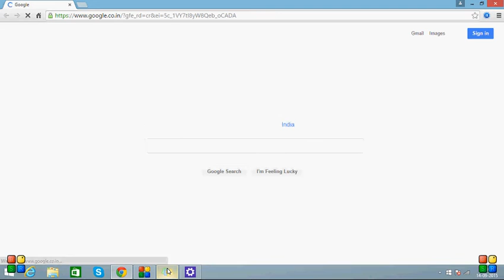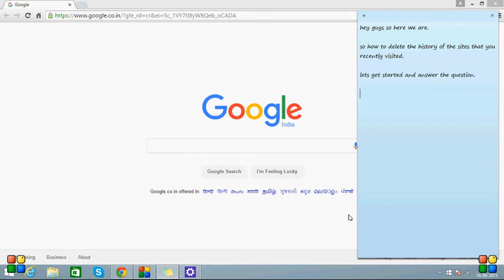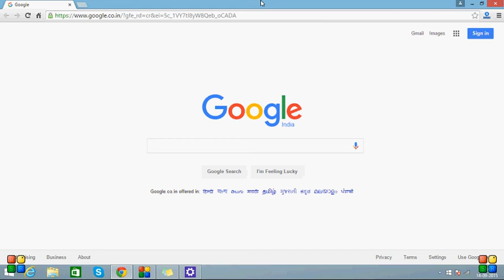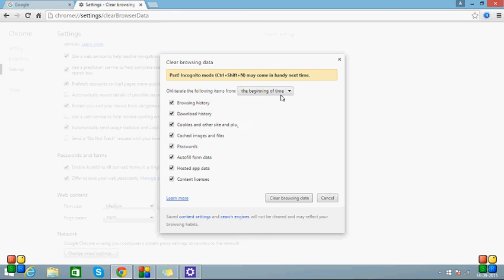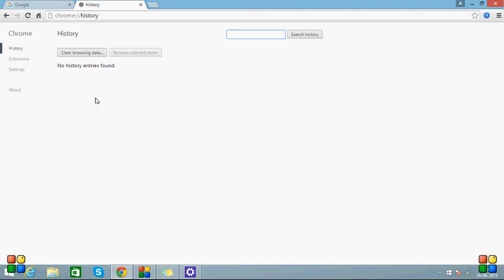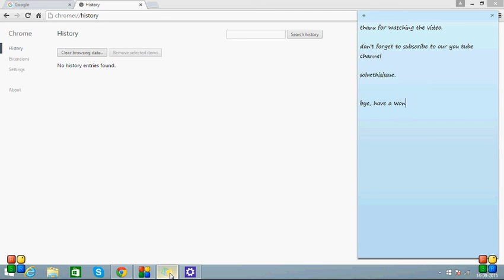Delete History of recently visited sites